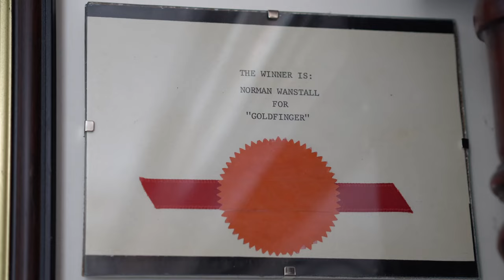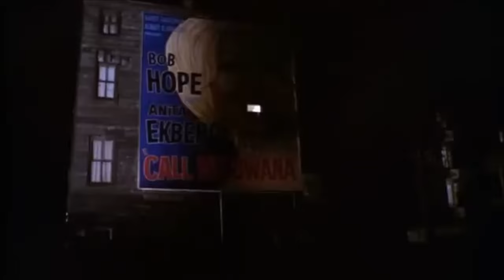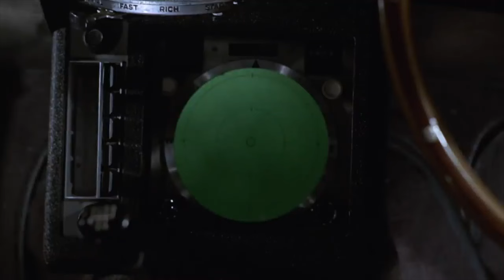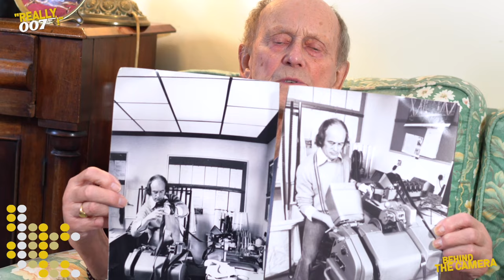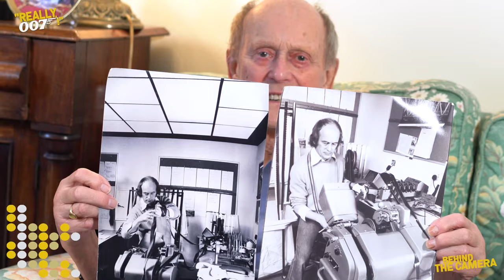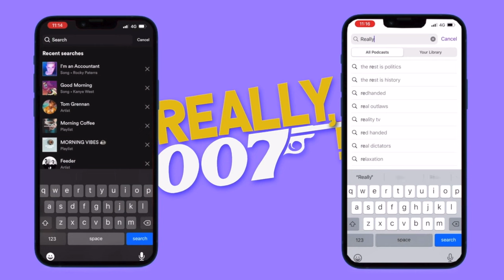Behind the camera | 🎞️ Norman Wanstall sound editor interview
@Really007 speak to Oscar-winning sound editor Norman Wanstall who worked on 6 @007 films from Dr. No to Never Say Never Again...

Find more on @Really007 in these links...